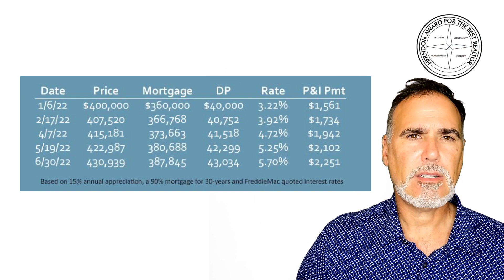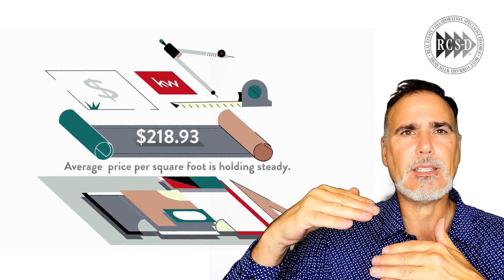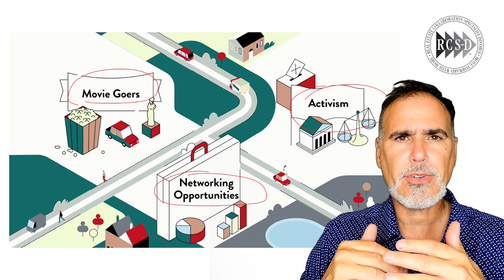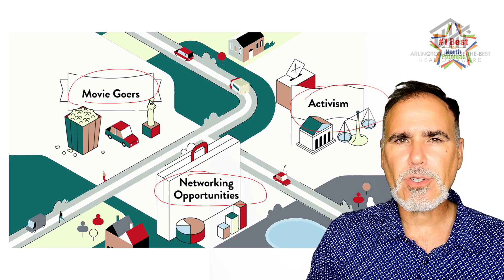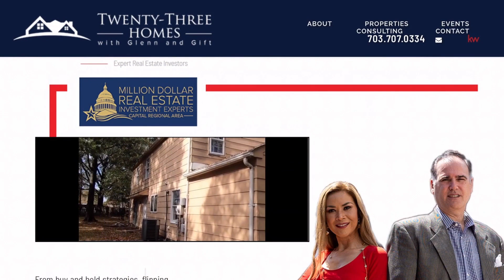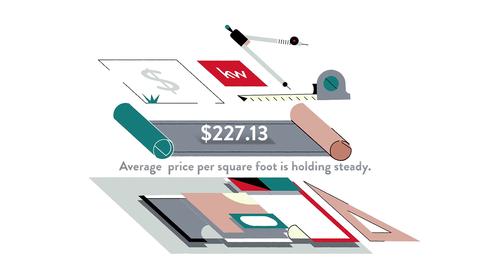Pros and Cons of Living in Deer Park, Derwood, MD, US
Pros and Cons of Living in Deer Park, Derwood, MD, US Video Real Estate Market Update.  Presented by Twenty-Three Homes with Glenn and Gift.